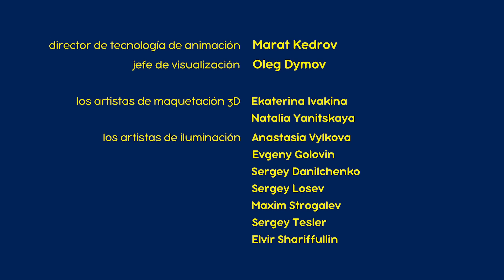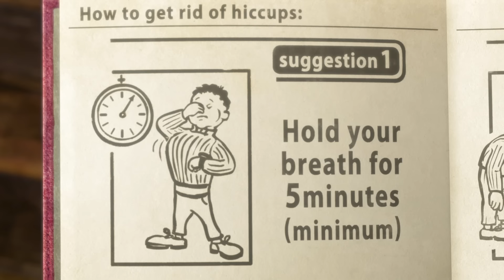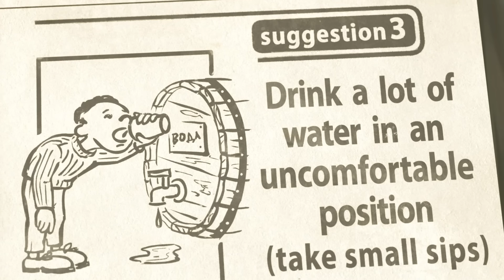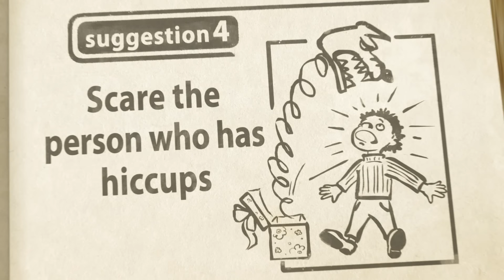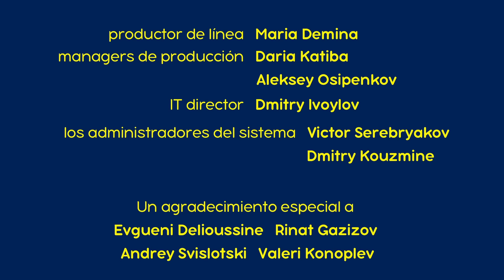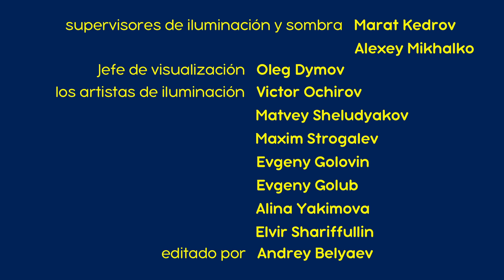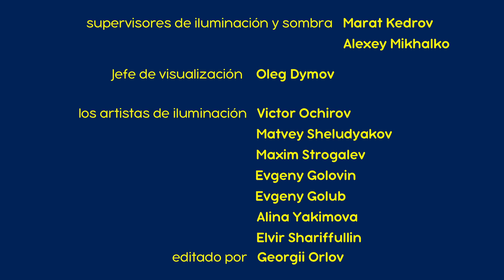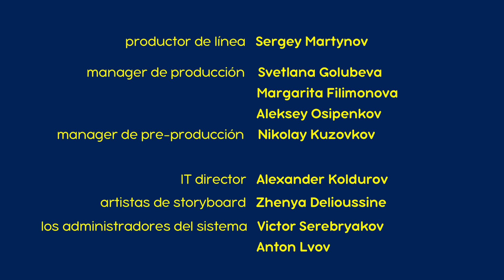Masha y el Oso 🍒 ¡Muy delicioso! 🎁 Colección de dibujos animados 🎬 1 hora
🟢 🐼 Buen provecho 🥢 (Capítulo 24)
🟢 La avena de Masha (Capítulo 17)
🟢 Día de mermeladas 🍒 (Capítulo 6)
🟢 🍓 La Dolce Vita!🍓 (Capítulo 33)
🟢 🎂 El Cumpleaños Es Una Sola Vez Al Año🎈(Capítulo 44)
🟢💎 Isla Del Tesoro🦜 (Capítulo 89)
🟢Respire Profundo 😜(Capítulo 22)
🟢Jugando Al Gato Y Al Ratón 🐱🐭 (Capítulo 58)
🟢🎁 ¡Sorpresa! ¡Sorpresa! (Capítulo 63) 🐰🎀
🟢🐟 La Pesca del Día (Capítulo 73) 🐠

También para disfrutar 👇
👉 🍁 📖 ¡La escuela nos espera! 🎓 Masha y el Oso